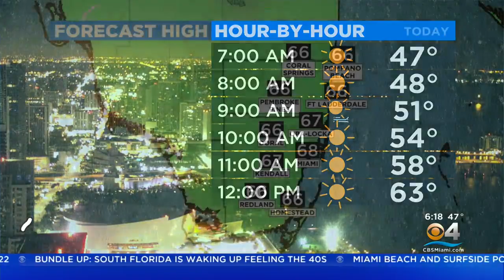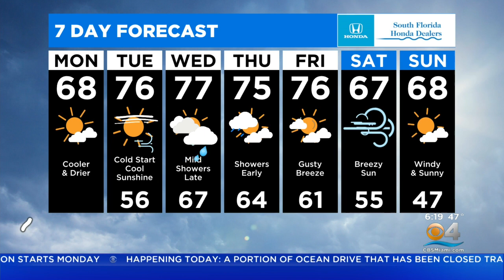CBSMiami.com Weather @ Your Desk 1-24-22 6AM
Waking up to cold temperatures Monday in South Florida. Today will be sunny with a high near 66. Wind chill values as low as 39 early. North wind 7 to 10 mph, with gusts as high as 18 mph.